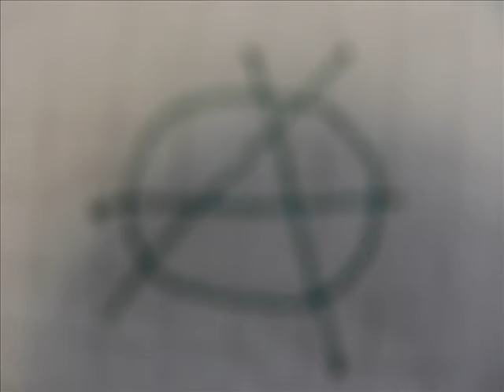Ehrliche Lieder (Ein Lied kann eine Waffe sein)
Es lebe die künstlerische Freiheit! Schon wieder ein ungehorsames Lied. Musik ist eine Waffe, schrieb Jupiter April mal in einem Kommentar, das war eine zusätzliche Inspiration für den vorliegenden Liedtext, danke, Ap!
Text:
Ein Lied kann eine Waffe sein
Schlägt manchmal wie 'ne Bombe ein
Lieder sind gefährlich
Doch ehrliche Lieder sind unentbehrlich

Imagine brachte John Lennon kein Glück
Für Prince gab's keinen Weg zurück
Ronnie van Zant sang gegen Waffen
Das ärgerte die NRA-Flintenaffen

Trotzdem lass' ich mich nicht terrorisieren
Drohungen können mir nicht imponieren
Das taugt zum Einschüchtern von kleinen Kindern
Meine Lieder könnt ihr damit nicht verhindern

Meine Lieder schreib' ich weiterhin
Mache weit auf meinen Mund
Weil ich niemandes Sklave bin
Ich bin kein folgsamer Hirtenhund

Und fühlst du dich auf den Schlips getreten
Dann solltest du künftig Fliege tragen
Ich habe nicht um Kritik gebeten
Und werde weiterhin zu widersprechen wagen

Werd' weiter meine Meinung sagen
Ob euch das passt oder nicht
Auch wenn euch ein Zacken aus der Krone bricht
Denn Leute mit Kronen brauchen wir nicht